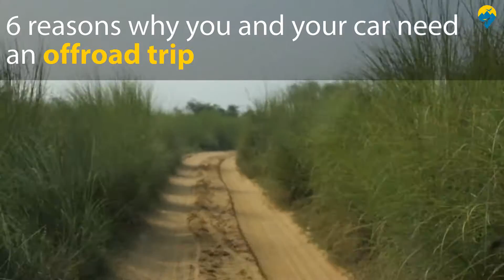Offroading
Let's take you through the thrills of offroading, full of adventure that will leave you  and your car awestruck on the road.